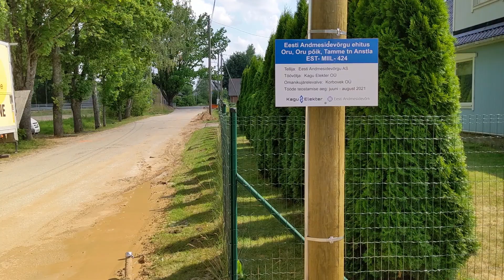Valguskaabli sidevõrgu ehitus Antsla linnas